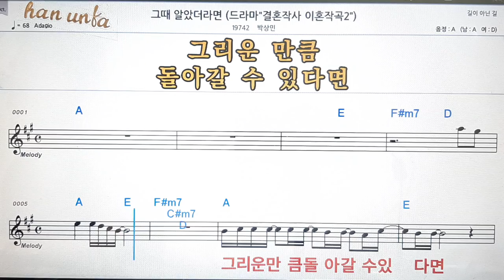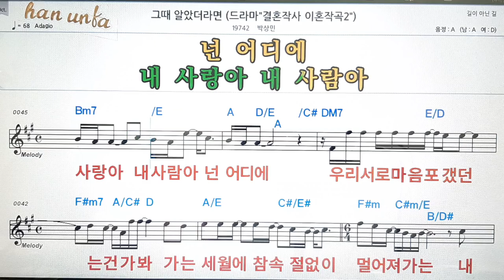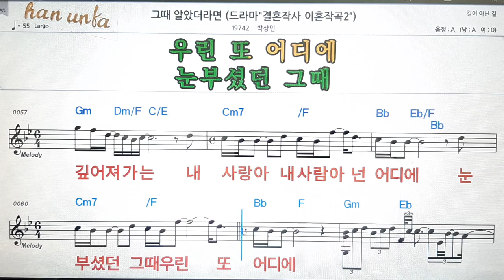그때 알았더라면/박상민💋노래 반주*기타 코드 악보*가라오케💕Karaoke*Sheet Music*Chord*MR